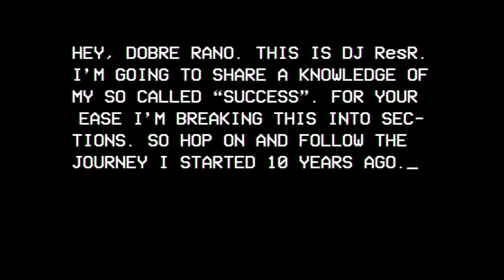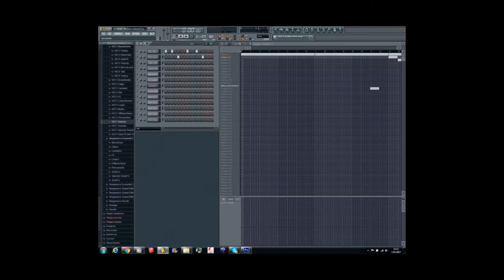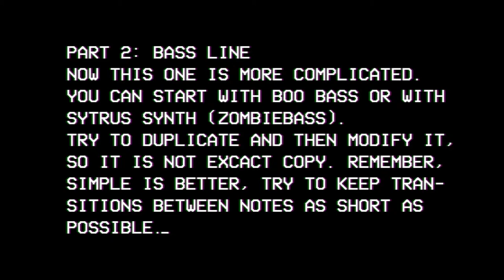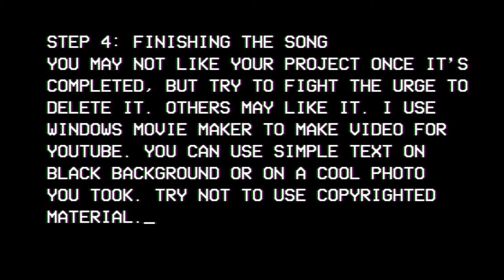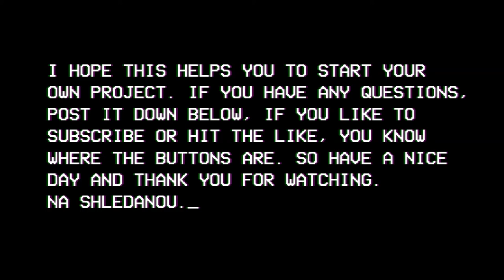The Youtube Project